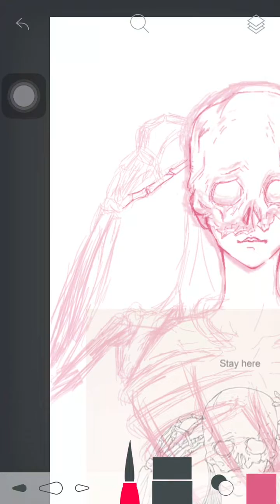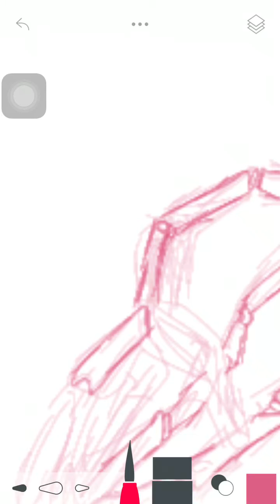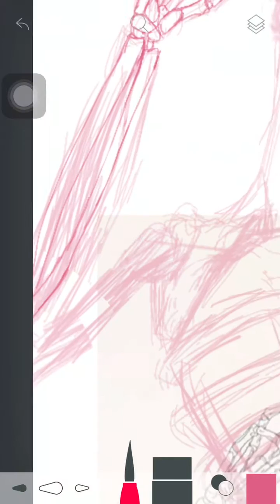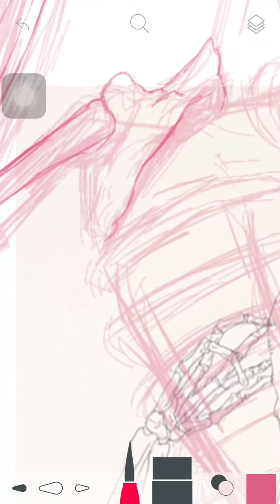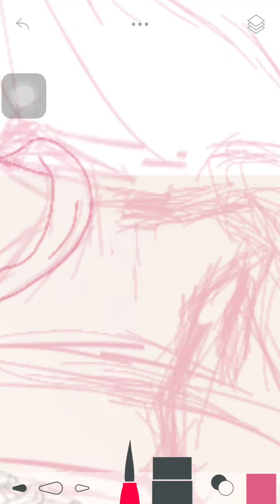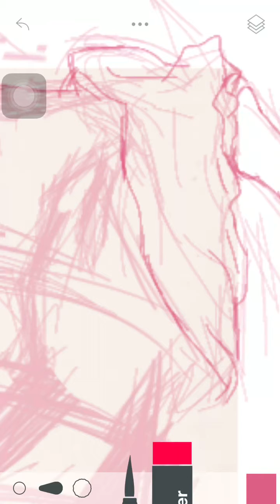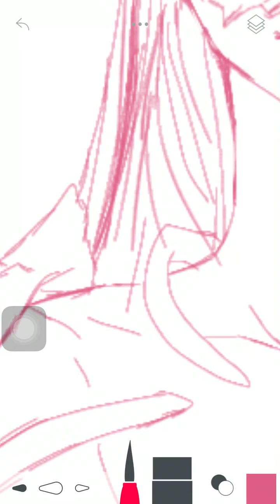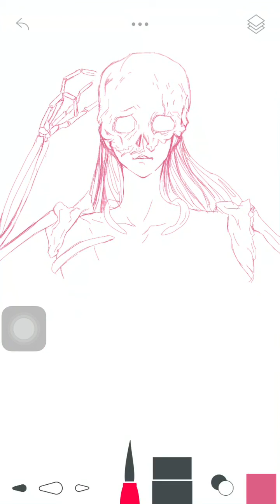Unfinished but cool *13* - parte 3 - Desenhe comigo